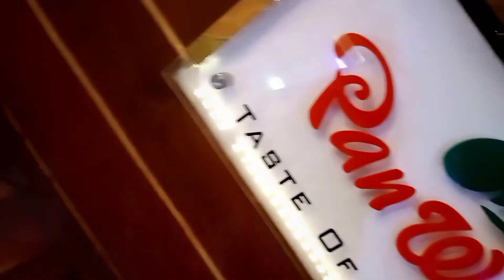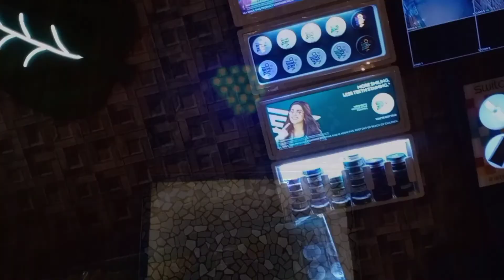Aag Wala Paan 🔥| Fire in the Mouth 🧨 | Paan Wadi 🍃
Aryy Bhaee Aag wala paan khao aur aag lagao 🤣.. Aesa paan key maza ajaey.. Har tarhan ka paan miley ga Paan wadi pr 😏😏..